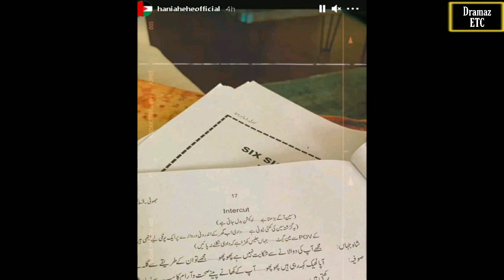Suno Chanda Season 3 - Iqra Aziz - Farhan Saeed - Latest News & Discussion - Dramaz ETC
Suno Chanda Season 3 - Latest News & Discussion - Dramaz ETC